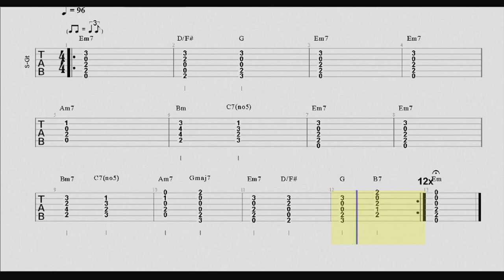Bluesy ballad 3 - Backing Track in Eb minor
Tuned half step down.